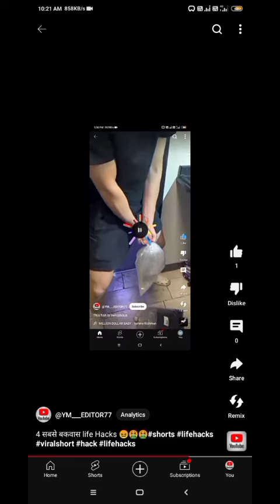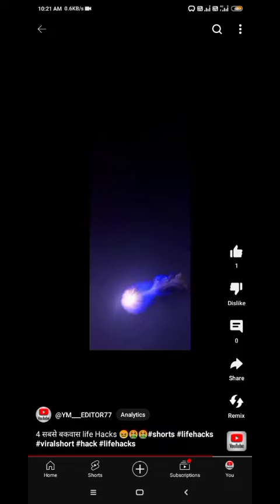Behen ko discount dediya 🤣 @kamyavi_official @sritu619